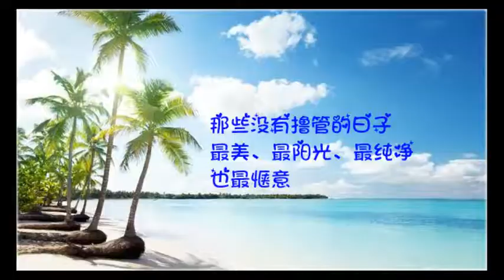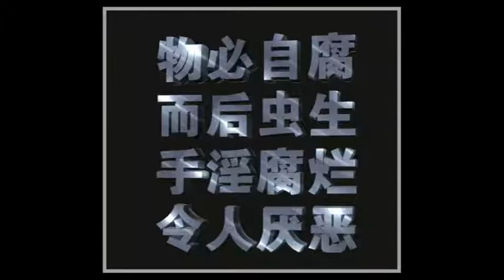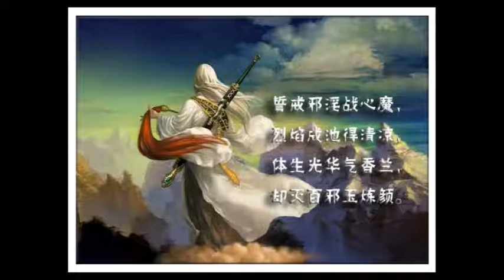《念佛感應錄》（一） 編者序：一、應機妙法 唯在念佛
編者：慧淨法師

法無高下，應機則妙；藥無貴賤，對症則良。

然，處是娑婆，時是末法，機是愚惡；八萬四千法門中，堪應此處、此時、此機之妙法，唯有「彌陀本願，稱名念佛」。

祖師云：「念佛最勝最易，極善最上。」

彌陀名號，攝盡一切功德，故最勝；

稱名念佛，不論任何根機，故最易。

淨土法門名為「易行道」，「易」有二義：即簡易、容易，亦即單純化、易行化。因為單純、易行，人人都能。若必須了解高深微妙的理論，則不單純；若必須作複雜艱難的修行，則不容易。不單純、不容易，就非人人都能，亦非淨土法門，更非彌陀本願。

善導大師所言「一向專稱彌陀佛名」，即是單純化、易行化；未必要三心的體悟，也不需一心的工夫。因為願生極樂而專念彌陀，自有彌陀本願力的運作，使稱念者，現世常得安穩利樂，臨終往生極樂報土。人人都能，而且功德平等。

淨土法門本極平易直截，若人人都需了解繁瑣的宗學，或需體驗信心的一念，便抹殺了淨土門易行疾至的勝易功能，也埋沒了彌陀佛大悲為凡的基本原則，直將普機普緣之教，反成一機一緣之法。如此誤解曲解，自我設限，則得救者寡，往生者稀，致使釋尊嘆言「易往而無人」。

淨土門名之為「易行道」，解釋為「易行難信」，而捨難取易，此即是易行道之所以為易。因此，但能「一向專稱彌陀佛名」，信在其中矣。是故，《觀經》雖說定善散善、三福九品、信機信法等，然而，最後流通之付囑，則唯取「一向專稱彌陀佛名」，流通於遐代。正因稱名易故，人人都能；功德勝故，直至佛果。定善散善之功德，圓攝無餘；信機信法之功能，巧在其中。

慈愍大師云：

彼佛因中立弘誓，聞名念我總迎來，
不簡貧窮將富貴，不簡下智與高才，
不簡多聞持淨戒，不簡破戒罪根深，
但使迴心多念佛，能令瓦礫變成金。